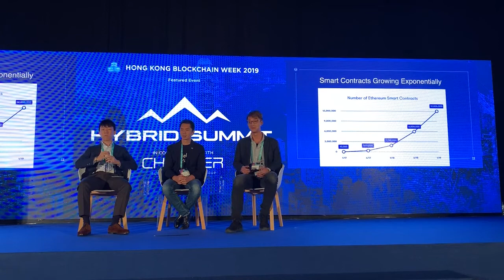Blockchain Security and Mainstream Adoption | Hong Kong Blockchain Week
Quantstamp CEO Richard Ma presents "Blockchain Security and Mainstream Adoption" at the first ever Hong Kong Blockchain Week (March 4 to March 8, 2019) hosted by NexChange. Part of the Block O2O series, bringing the best of blockchain and crypto to the global community.